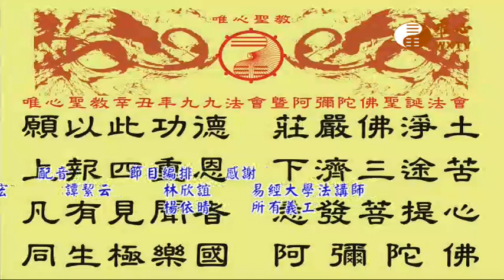混元禪師寶誥王禪老祖天威197.198【唯心天下事3531】｜ WXTV唯心電視台